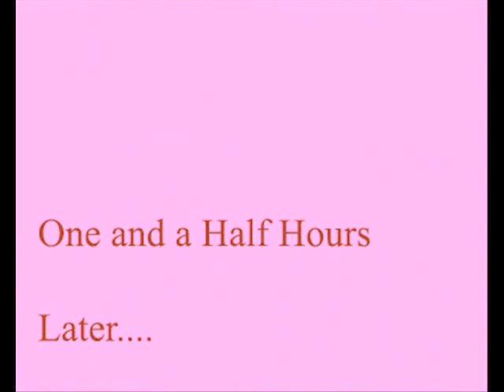Art Tutorial How to Resin Your Painting -- Adding a clear topcoat to your Artwork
This video shows a technique for adding resin to a painting.  The main focus is on how to do it without spillage, mess, sanding and all the other things that happen when resin becomes a drippy mess.  I hope this video helps those wanting to try the resin process.